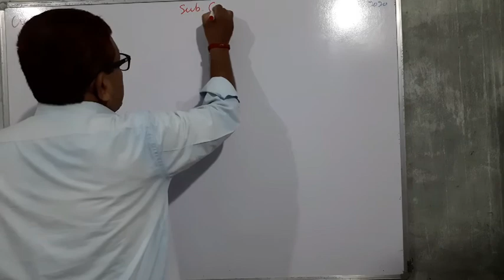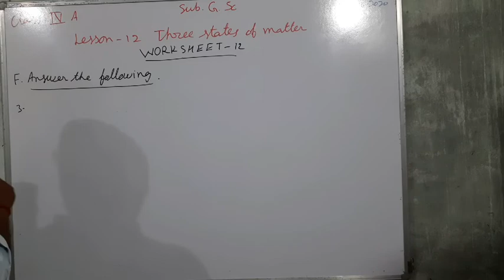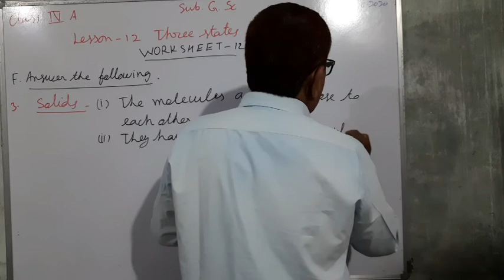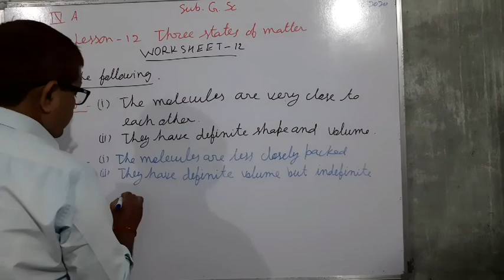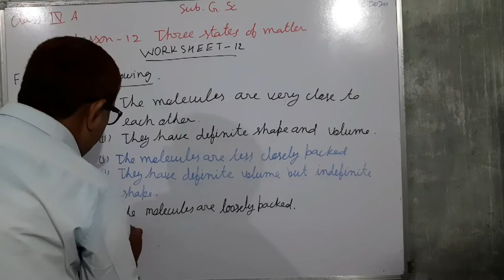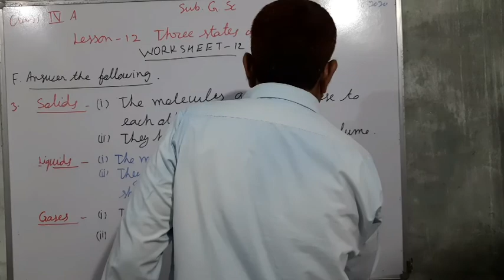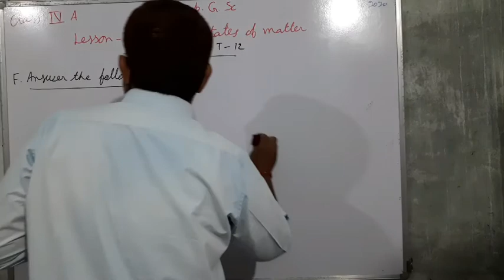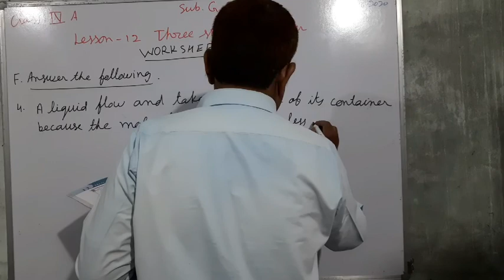Three states of matter